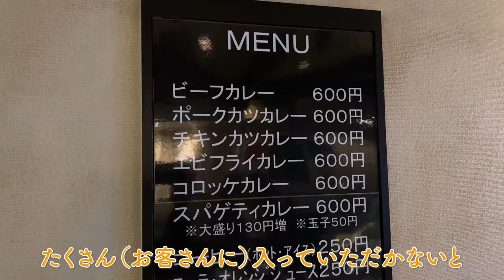コレ600円!?【大阪梅田】コスパ最高の店【ケーツー】癖になるスパゲティカレー!!ガッツリ食べたい人は名物カレーメガ盛もオススメ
大阪庶民の味・ランチは行列
阪急かっぱ横丁・D.D.Houseの向かい側に有るお店
ケーツーカレーハウス・K2とも呼ばれています。
カレースパゲティはこのお店でしか食べることのできない唯一の味

大阪府大阪市北区芝田1-7-9

■チャプター
0:00 オープニング
0:39 炊きたての御飯
5:00 ホークカツカレー600円
3:42 名物カレーメガ盛り1,250円
7:09 スパゲティカレー
10:04 カレーの仕込み